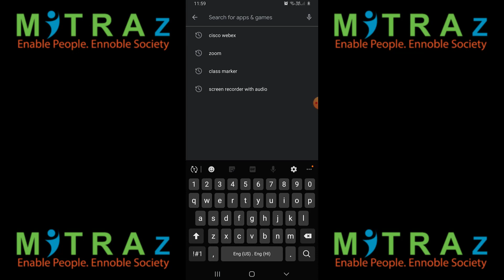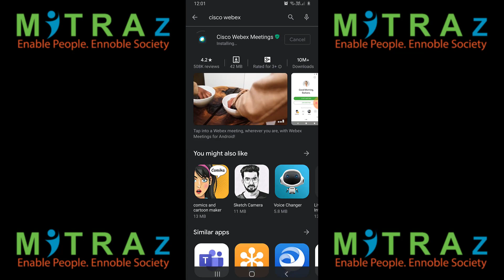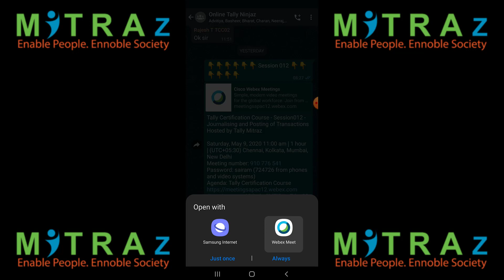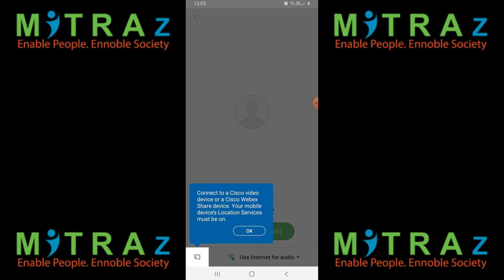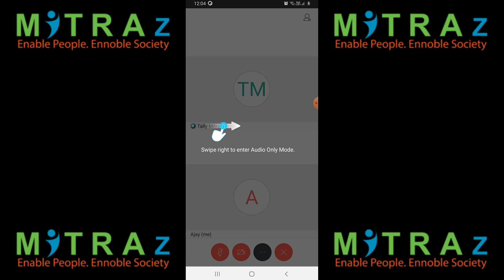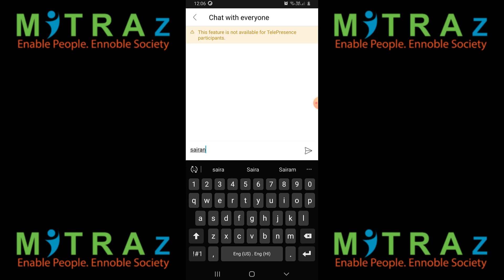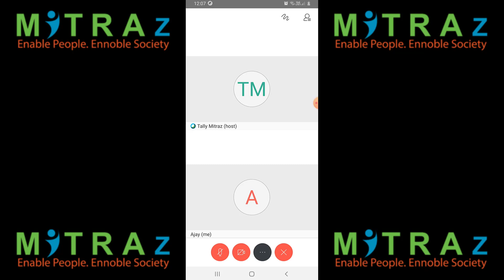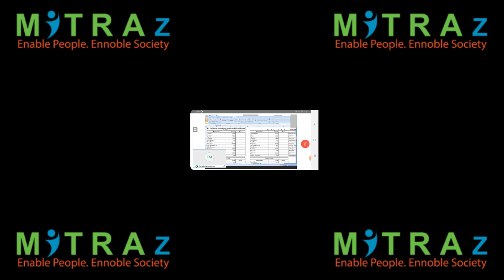Cisco Webex Meeting App on Android Phones - How to download, install and join a session. (English)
This video describes the process of downloading, installing and joining a meeting session in Cisco Webex Meeting Application on an Android Phone.
Language - English
Specifically, tailored made for people associated with MITRAz Skills, an organization that believes in "Enabling People and Ennobling Society"